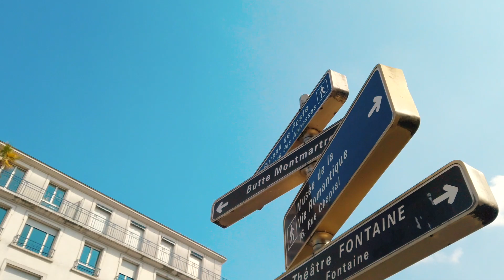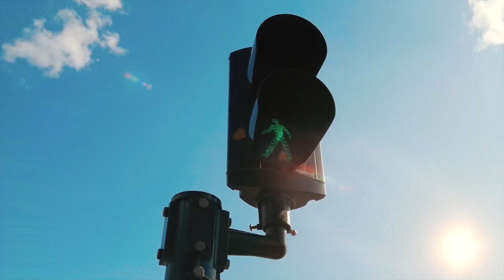오즈모 포켓과 함께한 유럽, 북유럽 여행 영상 | 스카이픽셀 수상작 🏆 | 시네마틱 여행 영상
By jP

2019 스카이픽셀 단편 영화제 추천 작품상 & 이 주의 인기상 수상작 🏆
"My Travel Life"

2019 SKYPIXEL Short Film Contest
"Recommended Films" 🏆 & "This Week's Most Popular" 🏆

오즈모 포켓으로 촬영한 2019년 여행영상들을 모아봤어요. 올해는 나에게 꿈 같은 한 해 였습니다.
여행을 통해 좋은 사람들과 더 많은 경험을 한 귀중한 시간이였어요. 여러분들도 지금 당장 떠나세요.
그 누구도 기회를 주지 않습니다. 여행을 통해 더 많은 걸 얻을 수 있을거에요. 재미있게 감상해주세요.
감사합니다!!!

I collected my travel in 2019 main shot using Osmo Pocket only.
This year was a really dreamy time for me. I had a precious year where I could get a lot of good people and experience from my trip. Leave right now. No one gives a chance. You can get more from traveling. Enjoy the watch.

추천 작품상 🏆
오즈모 포켓
오즈모 포켓 확장 키트
샌디스크 익스트림 포터블 SSD-2TB
스카이픽셀 은 뱃지와 평판 400점

이 주의 인기상 🏆
DJI 크레딧 50불

Recommended Films 🏆
Osmo Pocket
Osmo Pocket Expansion Kit
SanDisk Extreme® Portable SSD - 2TB
Reputation Score: 400 points, SkyPixel Silver Badge

This Week's Most Popular 🏆
DJI Credit valued at USD $50

Behind The Scenes Shot on iPhone 7📱

MUSIC
Artlist 아트리스트
가입시 2개월 추가 링크

MY GEAR
DJI Mavic 2 Pro 🚁

SONY a6500 📸
SONY E PZ 18-105mm f/4 G
SIGMA A 18-35mm f/1.8

Zeapon Micro2 Camera Slider
Andoer Wireless Camera Dolly

Polarpro ND Filters
Tiffen Variable ND Filter

Polarpro ND Filters for Mavic Air
Polarpro ND Filters for Mavic 2 Pro

Loupe Deck CT

iPhoneX📱